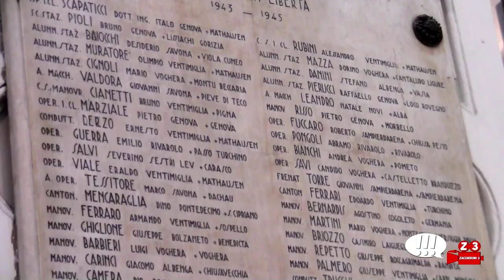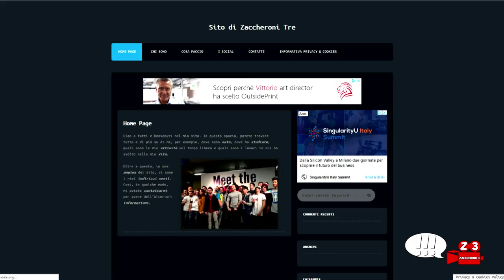Genova è favolosa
Ciao a tutti, quest'oggi, dopo diversi mesi, ritorniamo insieme all’imperatore Traiano a Genova, dove il 14 Agosto 2018 è crollato il Ponte Morandi, uno dei tanti simboli della città ligure. In questo video, vedremmo soprattutto una parte delle montagne, la statua di Cristoforo Colombo e la Stazione Principe della città di Genova, oltre alla Lanterna e i resti del Ponte Morandi. Inoltre, gusteremo alcuni piatti veramente buoni come gli spaghetti al sugo di funghi porcini e il coniglio ripieno. In più, durante il giro turistico, si vedranno dei alieni provenienti dai mondi interstellari per osservare quello che i più grandi artisti hanno potuto realizzare nella città di Genova. In questo film, vedremmo anche un meraviglioso ponte con gli archi del stile acquedotto romano, dove passa il treno, un meraviglioso campanile di una chiesa e l’esterno del carcere femminile. In più, in questo vlog stile fumetto, vedremmo anche il fiume Polcevera e una stazione ferroviaria, oltre a quello di Genova Principe. Prima di concludere, vorrei ringraziare con tutto il mio cure al mio amico Andrea Folcia per l'aiuto che mi ha dato per la realizzazione delle scene del dialogo. Spero che il video sia stato di vostro gradimento e alla prossima!!!